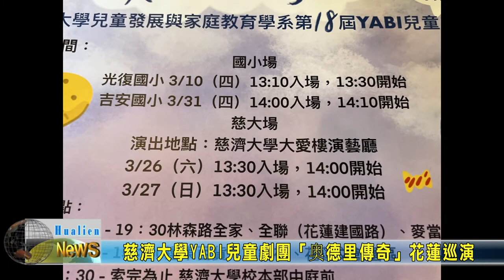20220309 06 慈濟大學